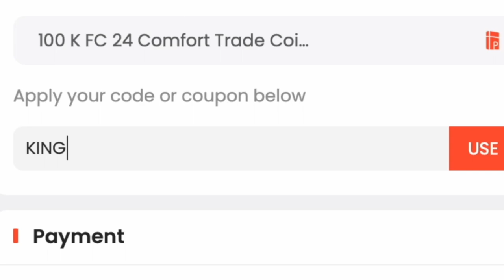POTM Marcin Bulka SBC Completed | Tips & Cheap Method | EAFC 24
yo guys welcome to another player of the month sbc video, this is Marcin Bulka SBC, hope it helps and hope you help out the channel